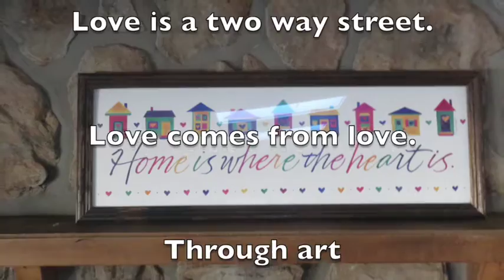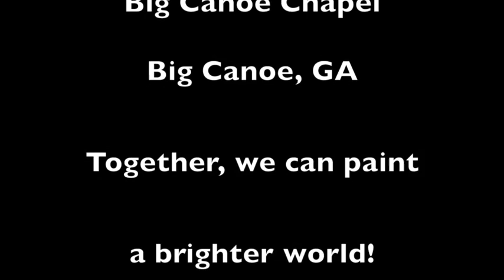Abba House PaintFest 2016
Big Canoe Chapel's Men's Fellowship's outreach program "Healing Hearts" painted at the Abba House.